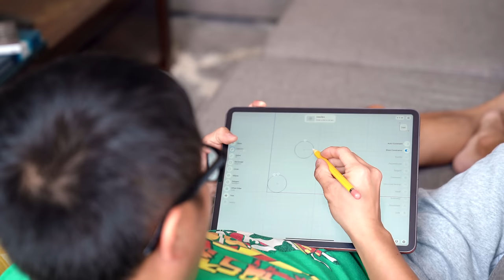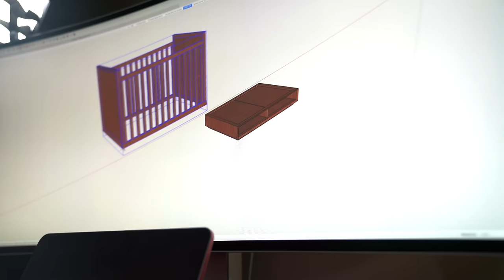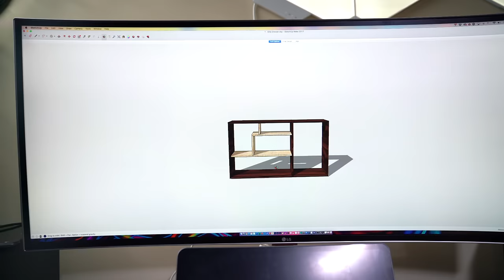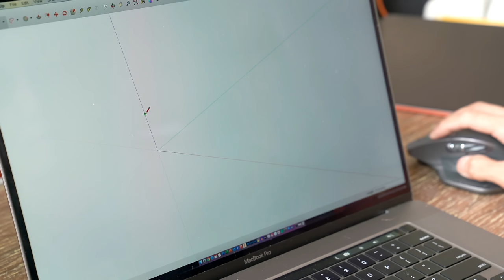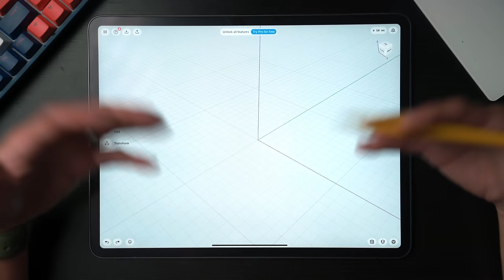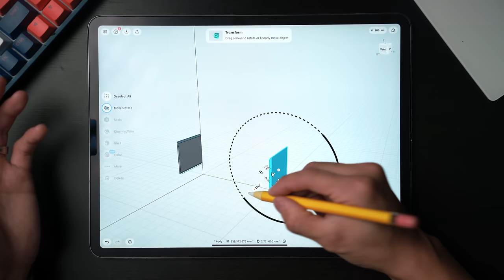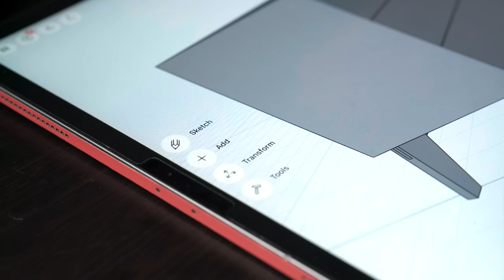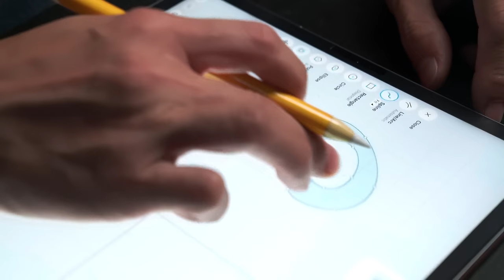Designing Furniture On The iPad Pro with Shapr3D - For Woodworking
While working from home over the past few months, the iPad Pro has become an essential part of my daily life.  As I explored more ways to use this awesome device for more tasks, I came across an app called Shapr3D.  This app is a game-changer for me and has become my favorite CAD program to use for furniture design.

TIMESTAMPS
00:00 - Introduction
1:01 - Why I Design Before Building?
1:50 - Designing On Paper
3:55 - Designing In CAD
6:27 - Shapr3D + iPad Pro

■ 12.9" 2020 iPad Pro (Amazon)
■ Apple Pencil (2nd Gen) (Amazon)
■ 6lb Bag of Gummy Bears (Amazon)

■ Main Camera (Amazon)
■ Main Lens (Amazon)
■ Beautyshot Lens (Amazon)
■ Beautyshot Lens #2 (Amazon)
■ Joby Gorillapod (Amazon)
■ Slider (Amazon)
■ Gimbal (Amazon)